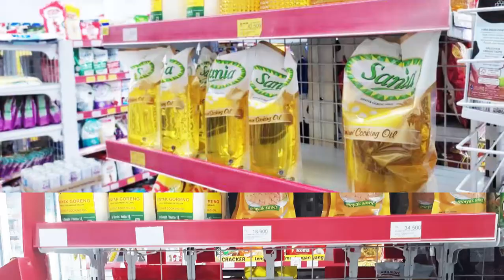[Breaking News] Semua Minyak Goreng Dijual Rp14 Ribu Mulai Hari Ini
Kebijakan Satu Harga, Semua Minyak Goreng Dijual Rp14 Ribu Mulai Hari Ini.

Kementerian Perdagangan (Kemendag) memberlakukan kebijakan minyak goreng satu harga mulai besok, Rabu (19/1/2022). Dengan kebijakan itu, maka minyak goreng, baik kualitas medium maupun premium dijual dengan harga Rp14 ribu per liter di tingkat konsumen.

"Melalui kebijakan ini, seluruh minyak goreng baik kemasan premium maupun kemasan sederhana akan dijual dengan harga setara Rp14 ribu per liter. Atau semua jenis kemasan baik kualitas premium maupun sederhana dengan ukuran mulai dari 1 liter sampai dengan jerigen 25 liter, diperuntukkan bagi pemenuhan kebutuhan rumah tangga serta usaha mikro dan usaha kecil," kata Menteri Perdagangan Muhammad Lutfi dalam konferensi pers virtual, Selasa (18/1/2022).

Lutfi mengatakan, minyak goreng dengan harga Rp14 ribu per liter sudah bisa dibeli di seluruh ritel-ritel modern yang tercatat sebagai anggota Asosiasi Pengusaha Ritel Indonesia (Aprindo).

Sementara itu, pedagang pasar diberikan waktu 1 minggu untuk menyesuaikan harga minyak goreng menjadi Rp14 ribu per liter.